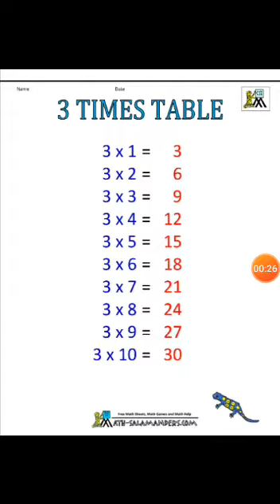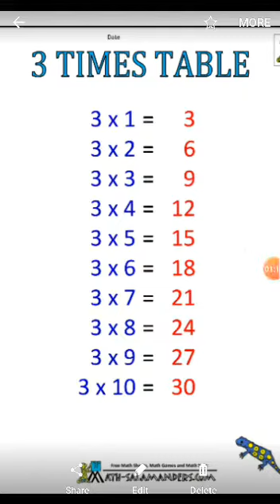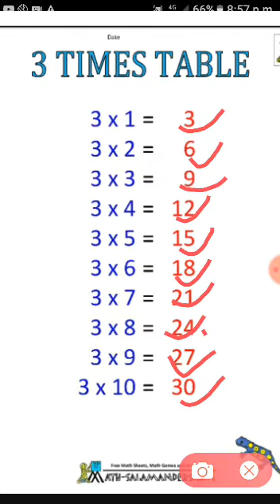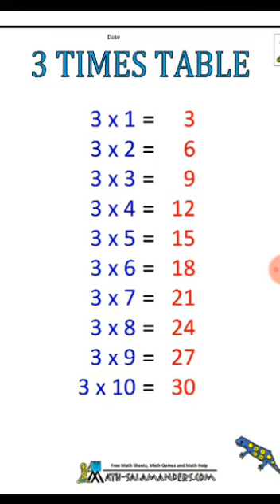UKG MATHS 0907